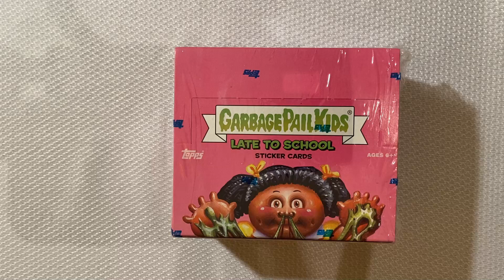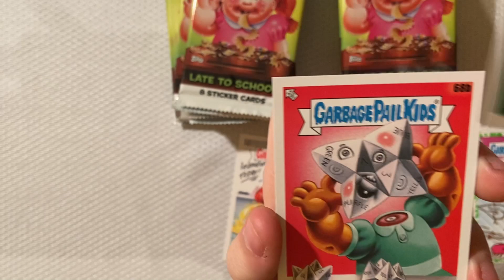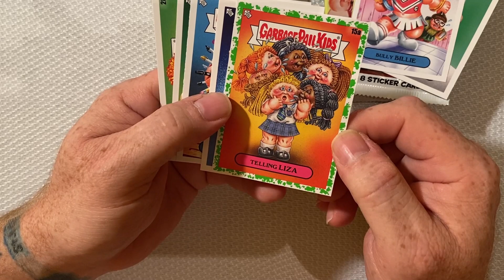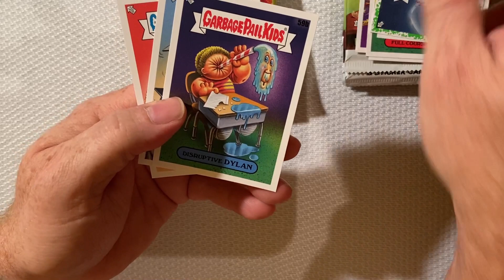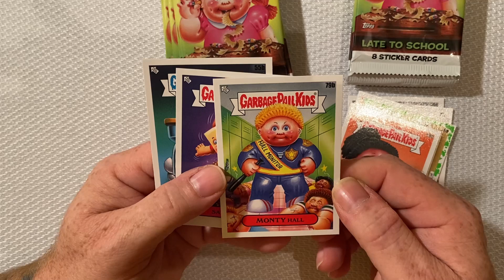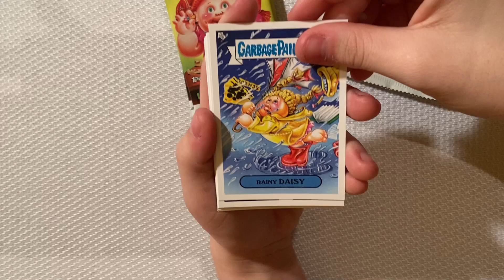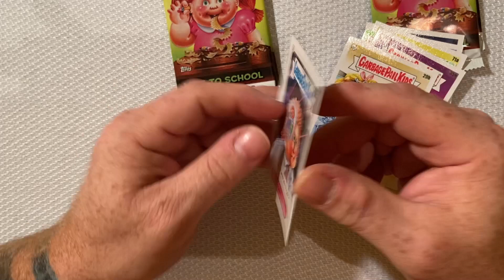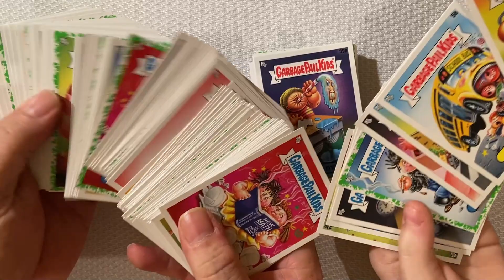2020 Topps Garbage Pail Kids "Late To School" Daddy Daughter Card Breaks 006 All Cards Given Away!!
Father and daughter open a hobby box of 2020 Topps Garbage Pail Kids "Late To School" Cards having fun while having a conversation!  Will be giving away all the cards opened in the video.

1. Eligibility: The 006 Giveaway is open only to legal residents of the United States (excluding its territories and possessions) and Washington D.C. who are at least 13 years of age at time of entry. Void in Puerto Rico, the Virgin Islands and where prohibited.

2. Prize: The Giveaway allows Entrants to enter random drawings, as described below, on the Daddy Daughter Card Breaks YouTube Channel for a chance at all of the cards opened in the video. The average retail value (“ARV”) of the Prize is $40.00 The total ARV of all Prizes is $40.00.   THE ODDS OF WINNING THE PRIZE DEPENDS ON THE TOTAL NUMBER OF ELIGIBLE ENTRIES RECEIVED.

3. Giveaway Period: The Giveaway shall begin at 12:01 a.m. Central Time ("CT") on May 6, 2020 and shall end at 11:59 p.m. CT on June 3, 2020.

5. Winning:  The winner of the Giveaway (“Winner”) shall be chosen by random YouTube comment picker.  The Winner shall be chosen within 5 days of the end of the Giveaway Period.

6. Prize Claim: The Winner will be notified within 3 days of the drawing via comment back on your comment and confirmed through winners email to Daddy Daughter Card Breaks with a physical mailing address.  The Winner may be required to execute an Affidavit of Eligibility, a Liability Release, and (where legal) a Publicity Release (collectively, “Prize Claim Documents”) within 5 days of notification, or as directed by the Sponsor. The failure to respond timely, to the notifications and the failure to provide the Prize Claim Documents will result in forfeiture of the Prize and, in such case, the Sponsor may declare an alternate winner, based on another random drawing. If a Prize goes unclaimed or is forfeited by the Winner, the Prize may not be re-awarded, in Sponsor’ sole discretion. The Winner may be required to provide Sponsor with a valid social security number before the Prize will be awarded for tax reporting purposes.  An IRS Form 1099 may be issued in the name of the Winner, for the actual value of the Prize received. Other restrictions may apply.

7. Rights of Sponsor: Sponsor, shall have the right, at its sole and absolute discretion to refuse any Entry whatsoever made by Entrants which it finds to be in violation of these Official Rules or which it finds in its sole discretion to be otherwise objectionable for any reason.

8. YouTube Policies

Daddy Daughter Card Breaks